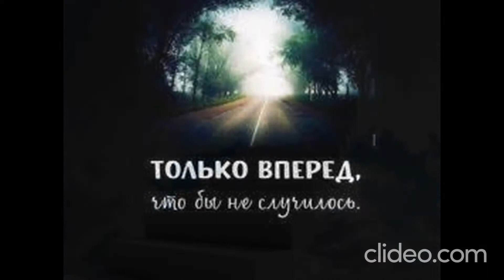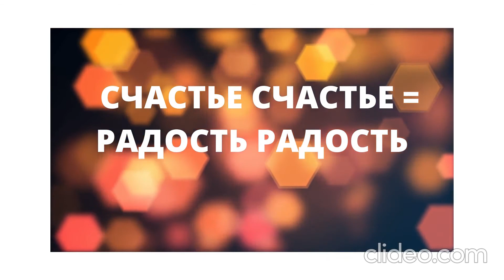Летней радости в душе.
Невероятно хорошего настроения.не смотря ни на что.Плохое оставляем.а хорошее берем в охапку и себе навсегда сохраняем.